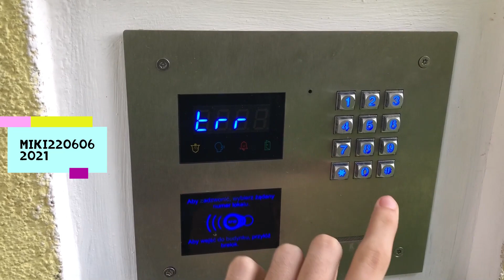Domofon Wekta ElProd - Wyciszanie klawiatury